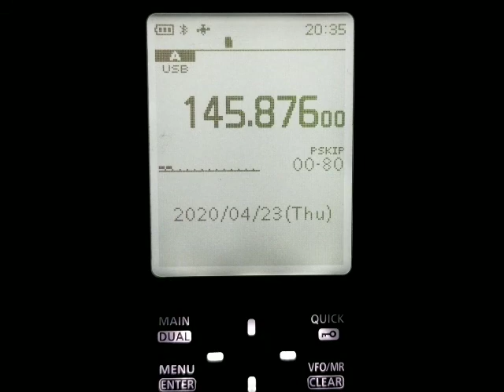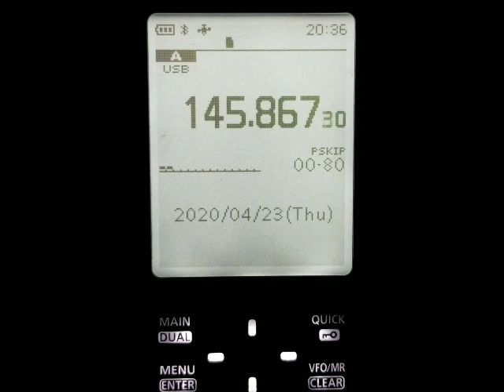CAS-4A 78° AMATEUR RADIO SATELLITE PASS ON ICOM R30 4-23-2020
CAS-4A 78° AMATEUR RADIO SATELLITE PASS HEARD ON THE ICOM R30.